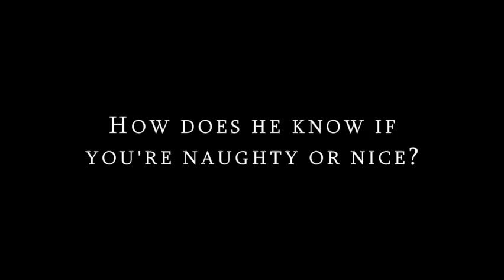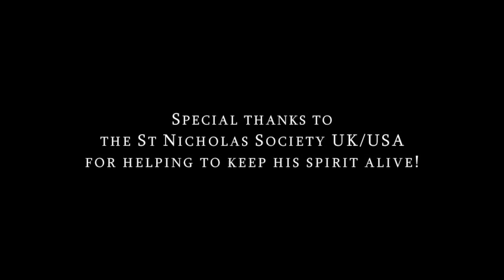"Who is Nicholas of Myra?" (Promo Series - Episode 2)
Join fans of the film "Nicholas of Myra: The Story of Saint Nicholas" You can also visit the official to learn more. This video is the second episode in a series of teaser promos for the upcoming film "Nicholas of Myra" with music from the original motion picture soundtrack by composer Seth Stachowski.